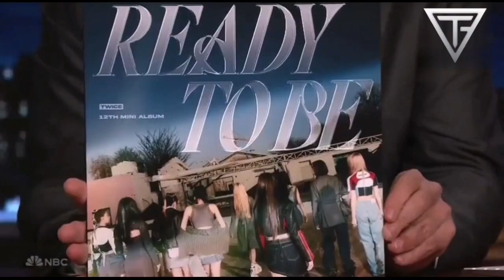JIMMY FALLON AMAZED BY TWICE POWER